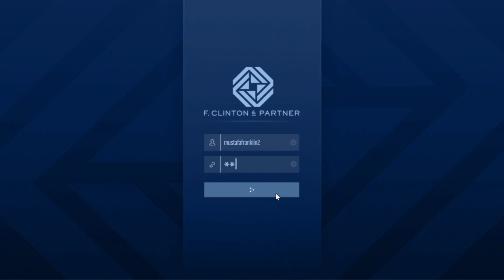GTA Online Contact